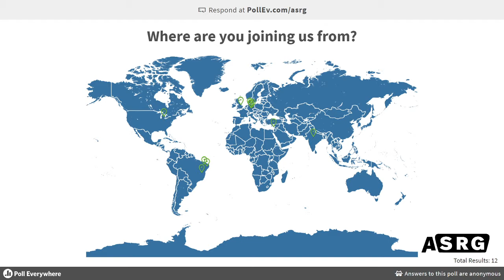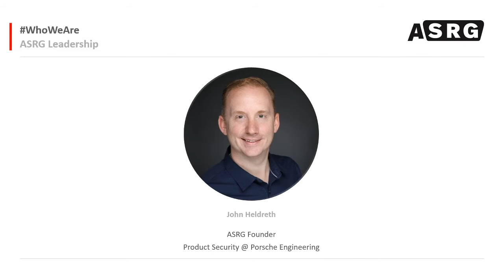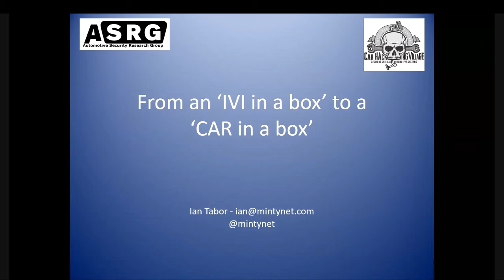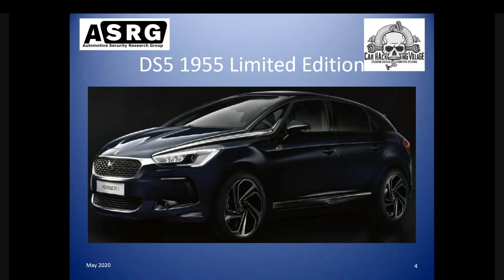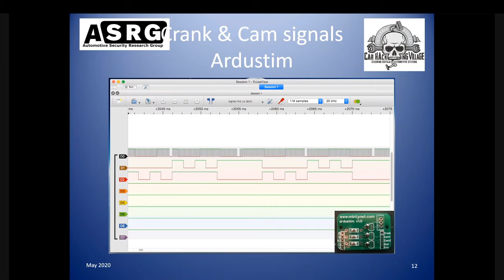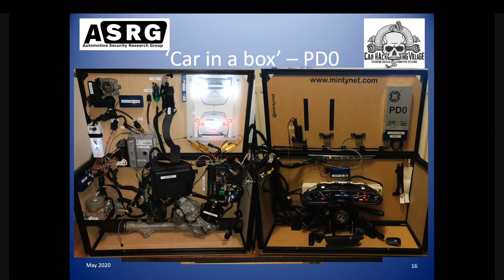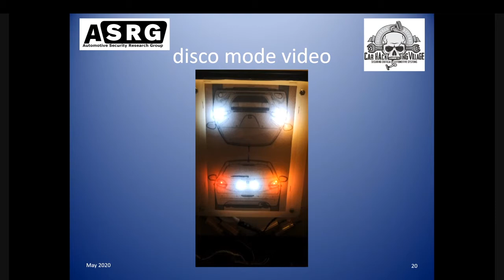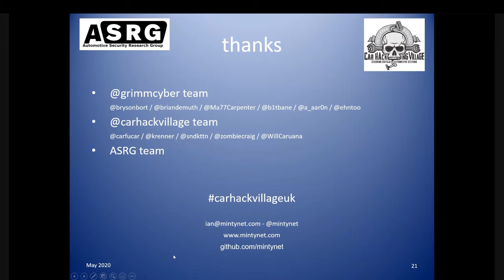From an IVI in a box to a CAR in a box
The talk is about how Ian Tabor found vulnerabilities in his own car, how he built an IVI in a box and then went on to build PD0 a Car in a box.

ABOUT THE PRESENTER(s):
Ian Tabor
Network / security architect that has a passion for car hacking, found vulnerabilities in his own car and also private Car bug bounties. Now runs Car Hacking Village UK and is part of the team behind CHV at defcon.